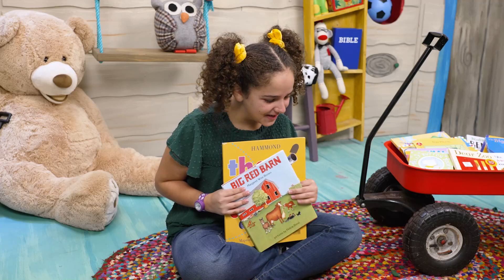Little Red Wagon | Week 1 | Preschool | Camp Hill UMC